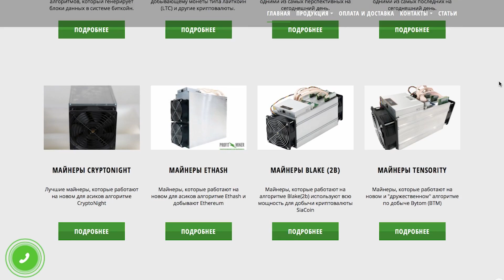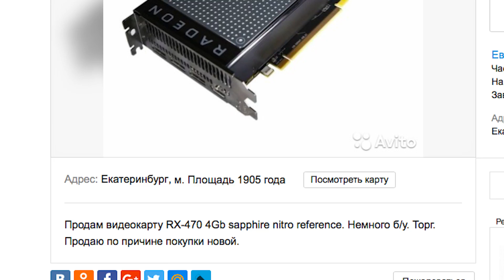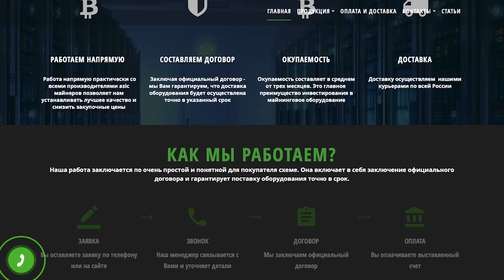БАРЫГА С АВИТО ВЫКИНУЛ МЕНЯ ИЗ ХАТЫ-EVG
Я хотел купить себе видеокарту у барыг с Авито и Юлы и убедился в том что покупать видеокарту сейчас, для майнинга или игр-очень проблемное занятие!
Один барыга впарит мне полную дичь, а второй вообще с друганом выкинет меня из своей хаты

Схемы обмана мошенников, отловы барыг авито, драки, пранки и мошенники - это EVG!